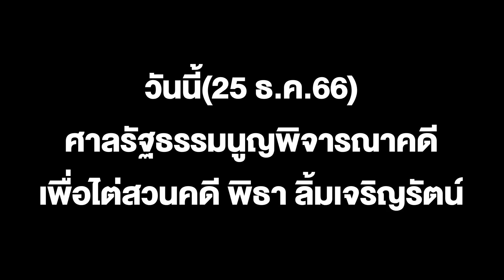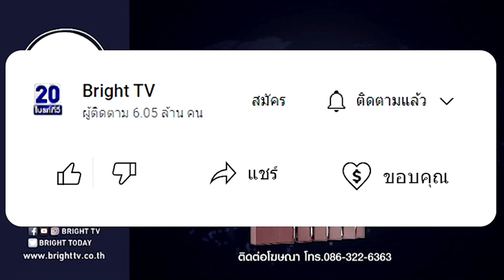จับตา! ศาลรธน.นัดไต่สวนคดี พิธา-ชัยธวัช หาเสียงยกเลิก112เป็นการใช้สิทธิเพื่อล้มล้างการปกครองหรือไม่?